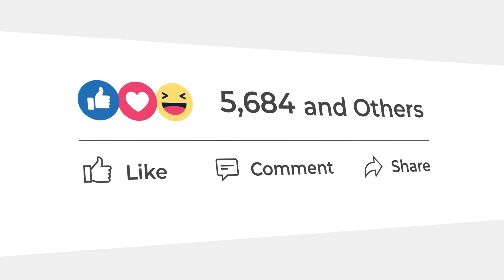If You Don't Do THIS Your Ads Will Be MUCH More Expensive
One of the biggest things people miss out on is that they need to build ENGAGEMENT.
Facebook will give you cheaper ad cost if you run good ads, and they consider ads to be "good" when they have a lot of engagement.